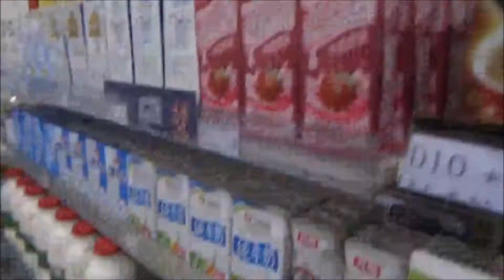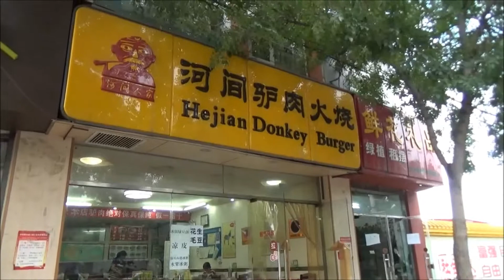China Blog: Culture Shock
Some things about China that I wasn't expecting . A lot of which I found amusing.